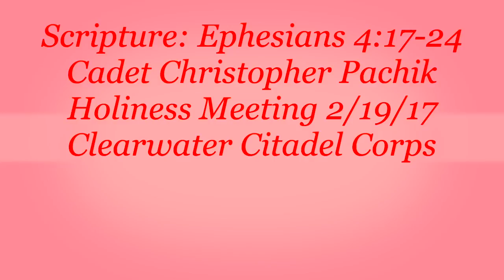Scripture Ephesians 4:17-24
Cadet Christopher Pachik reads Ephesians 4:17-24 in The Salvation Army Clearwater Citadel Corps Holiness Meeting (2/19/17)